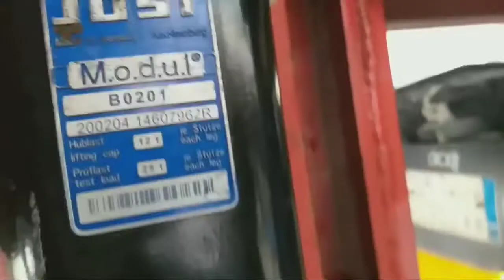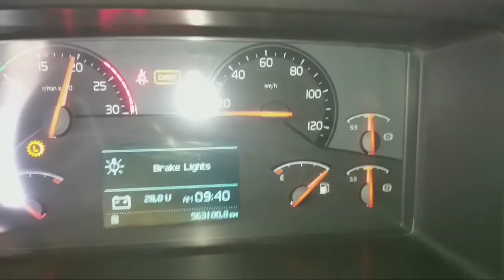How To Replace Landing Gear Volvo 440 Heavy Truck Trailer Video Tamil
Volvo 440 Heavy Truck Trailer Landing Gear Replace Video Tamil தமிழ்